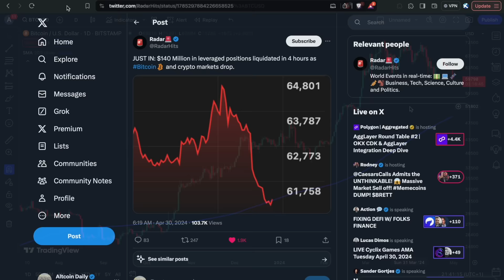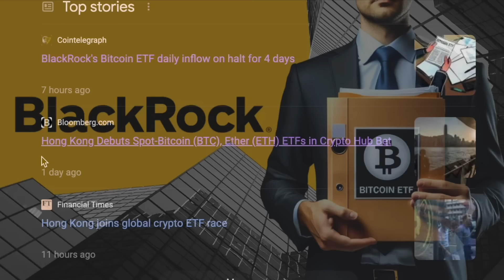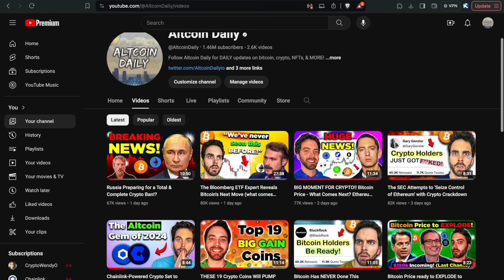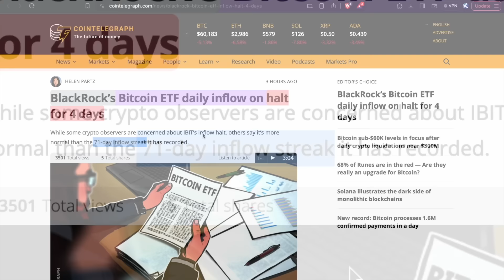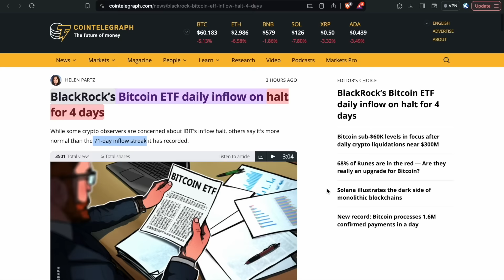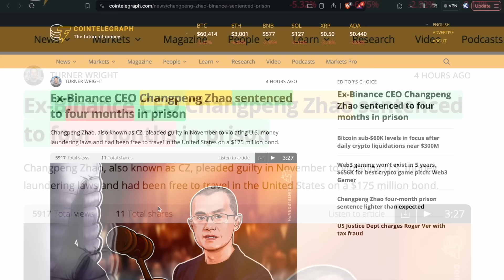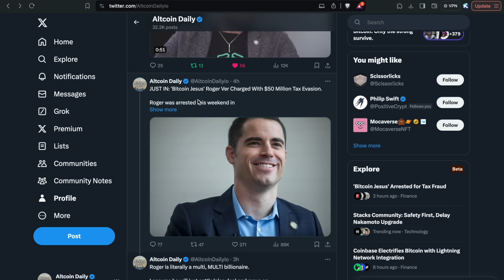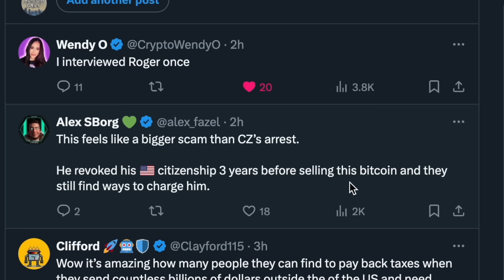Time to SELL Crypto Immediately? (Bitcoin Crashing Due to THIS)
What's next for crypto? Why is bitcoin going down? Let's discuss the cryptocurrency news for bitcoin, ethereum, solana, ICP, cardano, altcoins & MORE! 👍

TimeStamps:
00:00 Intro
00:45 Hong Kong Bitcoin ETF Failure?
03:35 BlackRock Bitcoin ETF Inflows on Halt for 4 Straight Days
04:34 The ACTUAL Reason Bitcoin Crashed Today
05:37 CZ Binance Sentenced to 4 Months in Prison
06:40 Roger Ver Arrested in Spain

Altcoin Daily is an XCAD ambassador.